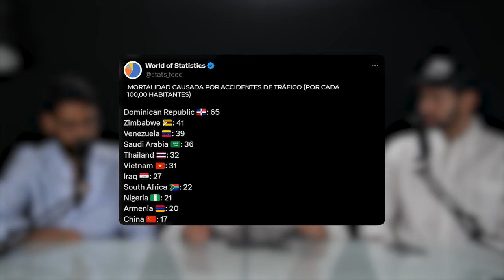No NECESITAS usar CASCO ¿Por qué los estadounidenses no usan cascos y nosotros sí?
ÚNETE A NUESTRA COMUNIDAD DE DRIVERS 📱

ENTERATE DE NOTICIAS MAS RAPIDO!

00:00 - Introducción: Uso de casco en EE. UU. vs. RD
00:13 - Regulación en EE. UU.: Casco no obligatorio en 48 estados
00:30 - Protección de los lentes en EE. UU.
00:44 - Seguridad vial y probabilidad de accidentes en EE. UU.
01:00 - Diferencias en el uso de motocicletas entre EE. UU. y RD
01:36 - Uso de casco en zonas cerradas y la importancia de su uso
02:07 - Accidente dentro de una finca: importancia del casco
02:23 - Recomendación de usar casco incluso en zonas privadas
03:13 - Libertad de elección en EE. UU. vs. obligatoriedad en RD
03:28 - Estadísticas de accidentes y fatalidades en RD
04:07 - Razones para usar casco en RD: alta tasa de accidentes
04:22 - Importancia del ajuste correcto y homologación del casco
05:01 - Recomendaciones para tipos de casco: modulares y full face
05:38 - Experiencia personal: impacto del casco en accidentes
06:10 - Comparación de condiciones de conducción en EE. UU. y RD
06:28 - Comparación cultural y regulatoria entre EE. UU. y RD
06:41 - Reflexión sobre la necesidad del casco en contextos locales